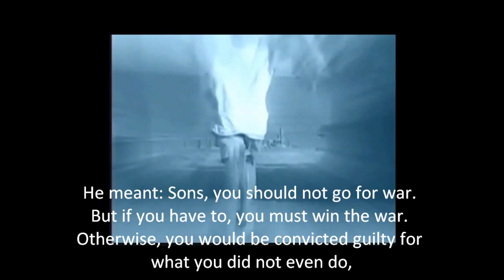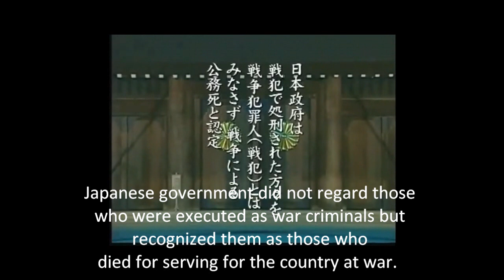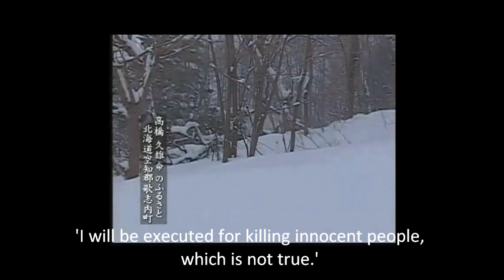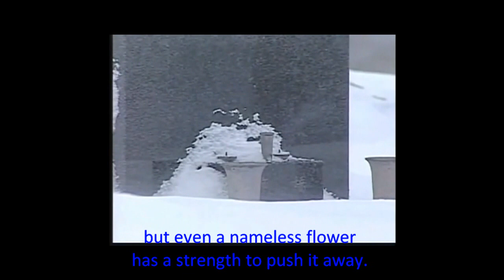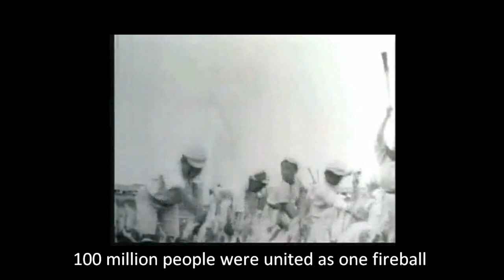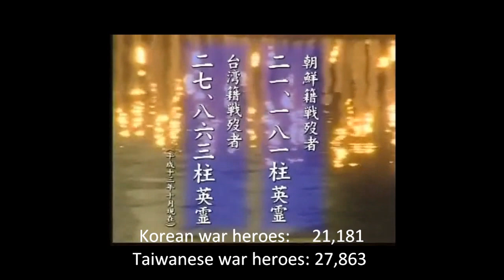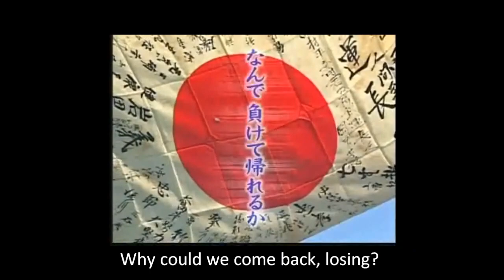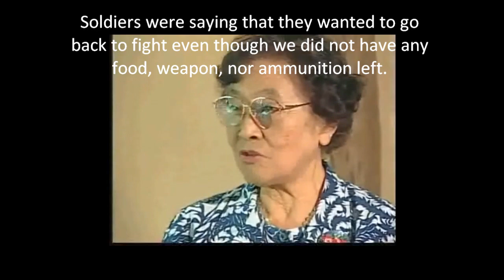The Wartime History of Japan, 凛として愛 (英字幕版) 6/7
A documentary film describing the modern history of Japan from the Meiji Restoration to the Greater East Asian War (WW2).
Directed by Ryuichi Izumi.

以下、「花時計」より抜粋。
泉水監督は、国家のために尊い命を捧げられた数多の英霊に報いるには、「凜として愛」が日本全国に広まり、一人でも多くの日本人が先人がたに対して感謝と哀悼の思いを持つ­ことだと生前、切々と話されていました。
故泉水隆一監督の崇高な思いを心に刻み、私たちは「凛として愛」が一人でも多くの国民の目にふれることを願って止みません。